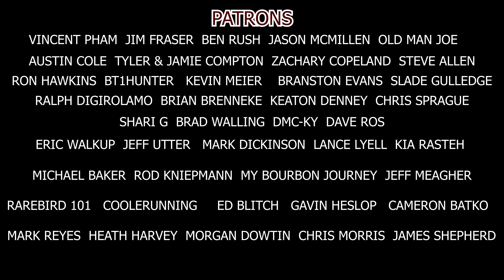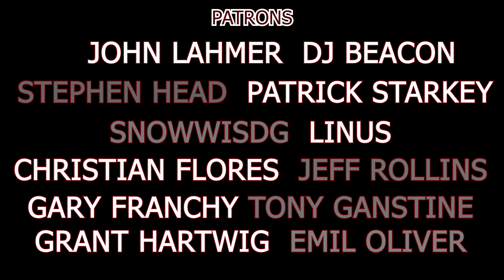Blind Whiskey Elite Advent DAY 6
2020 Blind Minnesota Whiskey Elite Advent Calendar DAY 6

⬇️MERCH⬇️

TEE SHIRTS!